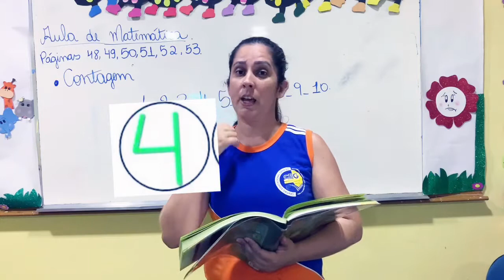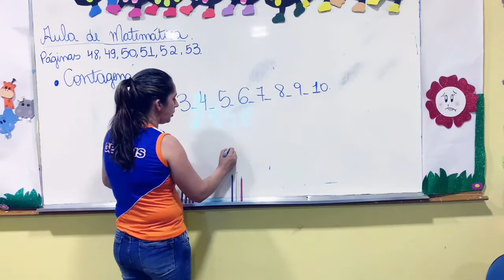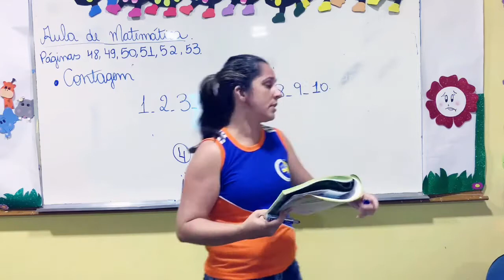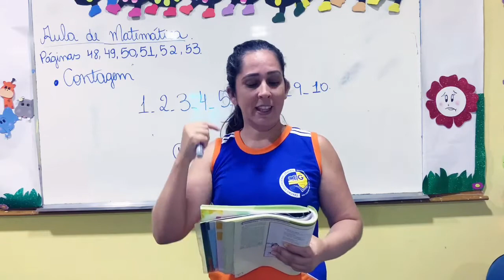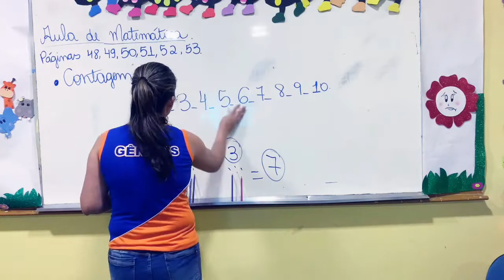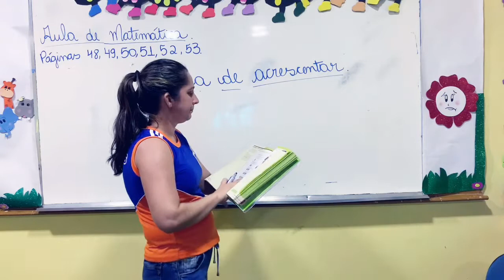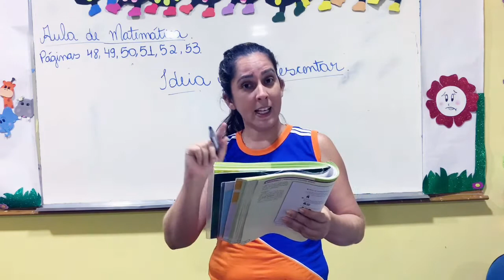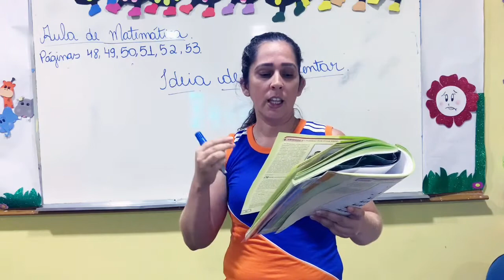CEG - 1º ANO - Matemática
👩‍🏫Professora: 😍Roselene Costa😍
📚Conteúdo: Contagem e Medida de Massa
📖Páginas: 48, 49, 50, 51, 52 e 53
💭Mensagem: O Caminho para a transformação é a Educação.